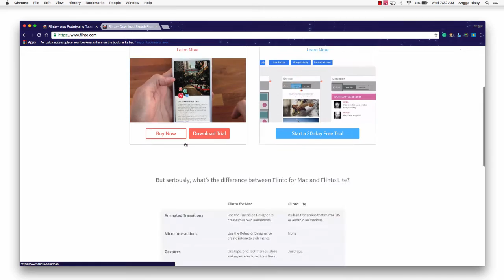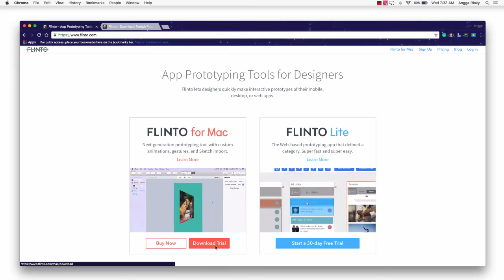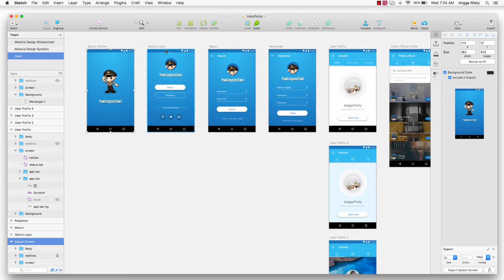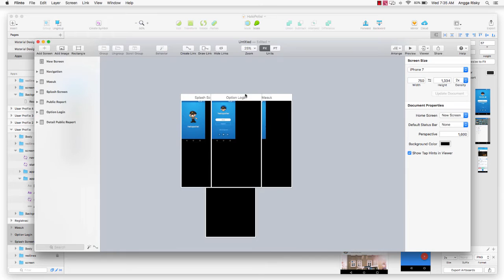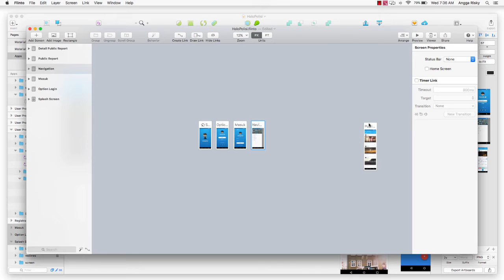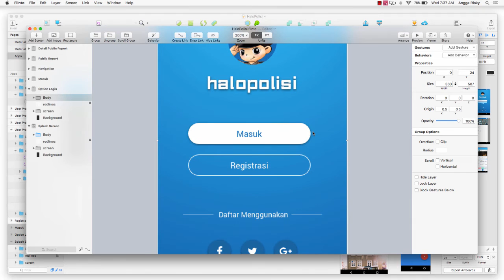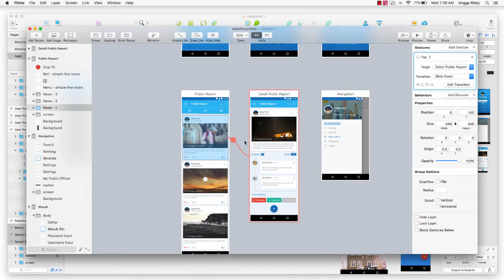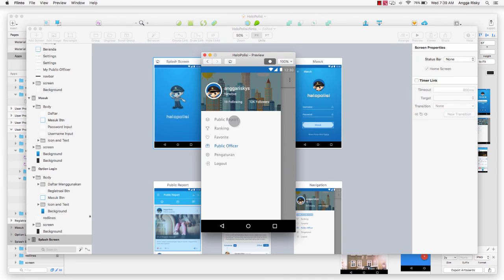Getting Started with Flinto + Sketch App [Best Tool for Designer]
Hi guys, welcome back to Angga Risky, In this video, I want to show you about how to make the prototype for mobile UI design (simple and easy) using the Flinto and Sketch App.

Follow Me